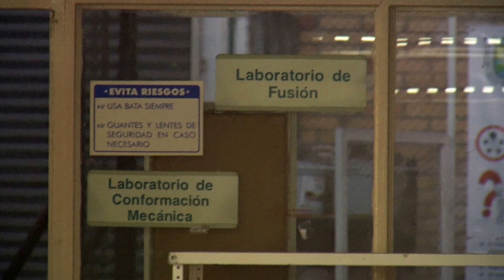Se registra explosión en laboratorios del Tec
Este jueves por la mañana se registró un fuerte movilización por parte de los cuerpos de emergencia luego de que reportaron  una explosión dentro del tecnológico de saltillo.

Personal de bomberos, policía del estado y municipal así como personal de protección civil arribaron al lugar quienes atendieron a la encargada de nombre maricela Ortiz Hernández quien resultó lesionada y fue trasladada a un hospital privado del norte de saltillo.